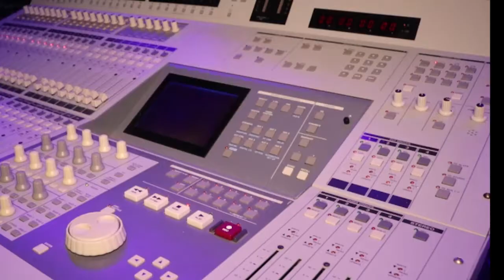Tenstrings Live Recording Studio (Ajah Campus)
Tenstrings opens world-class live recording studio in Lagos. In addition to its primary use as a training facility for our audio engineering course, the studio is open for hiring for your live recordings and rehearsals.

We're currently hiring recording engineers, singers and instrumentalists to work as in-house musicians with our customers.